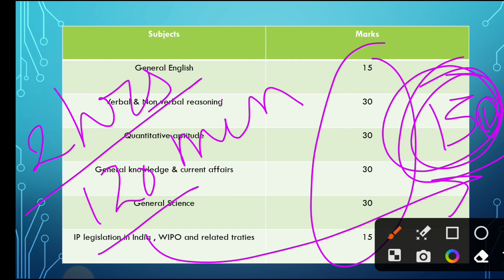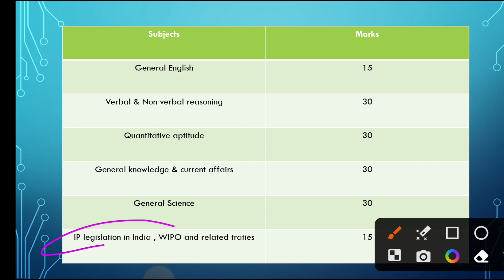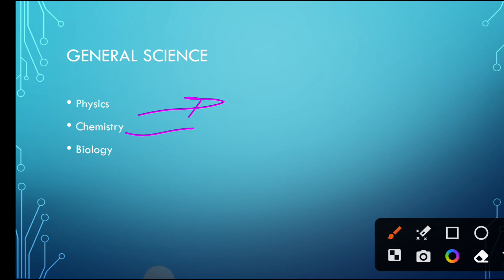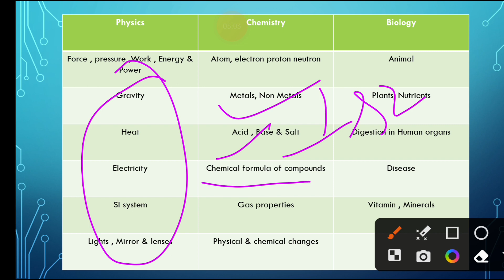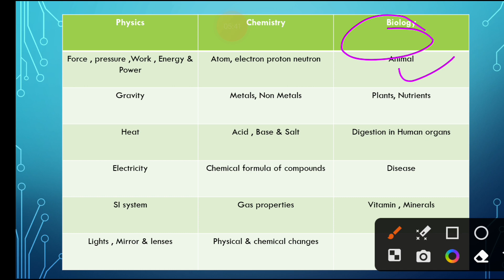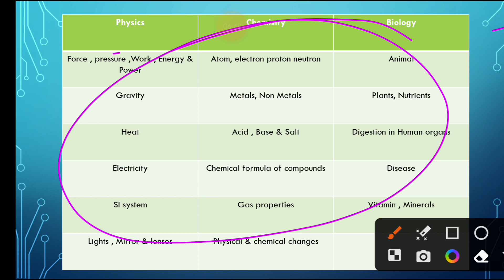CGPDTM patent officer recruitment Group A preliminary Examination syallabus General Science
CGPDTM general science syallabus
physics chemistry biology
CGPDTM exam syallabus
CGPDTM exam notification

cgpdtm patent officer general science question
CGPDTM  patent officer salary